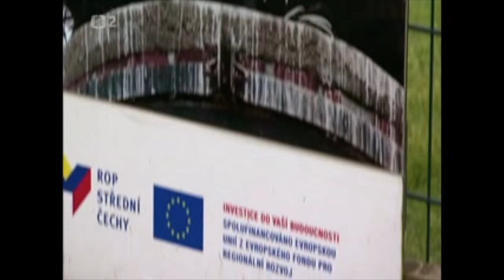Čí je Čapí hnízdo?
Dnes začíná mimořádná schůze Sněmovny k Babišově výmyslu Čapímu hnízdu. Až bude ministr financí zase někde stát ve frontě, mohl by raději vymyslet, jak makat na skutečně transparentní politice bez střetu zájmů - přesně tak, jak prosazují zelení!